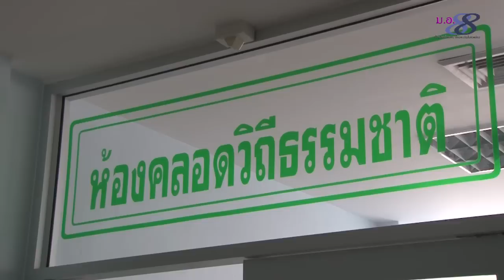คลอดวิถีธรรมชาติ ม.อ.-รพ.สตูล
โครงการถ่ายทอดองค์ความรู้ในการพัฒนารูปแบบการให้บริการคลอดวิถีธรรมชาติ จัดโดยอาจารย์ประจำภาควิชาการพยาบาลสูติ-นรีเวชและผดุงครรภ์ คณะพยาบาลศาสตร์ มหาวิทยาลัยสงขลานครินทร์ (ม.อ.) ร่วมกับโรงพยาบาลสตูล ภายใต้การสนับสนุนจากสำนักงานประสานงานวิจัยอุตสาหกรรมและชุมชน สำนักวิจัยและพัฒนา ม.อ.เมื่อ 19-20 มีนาคม 2556